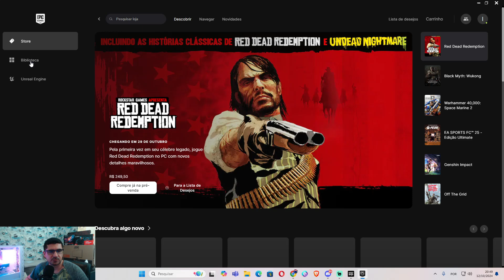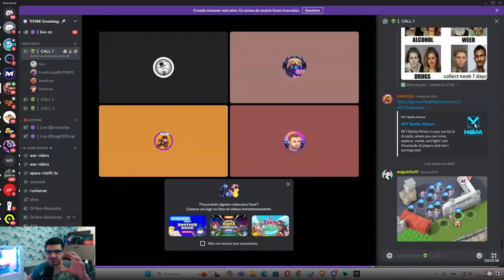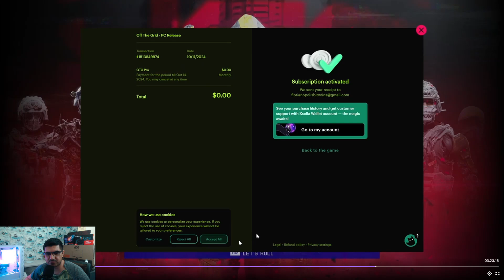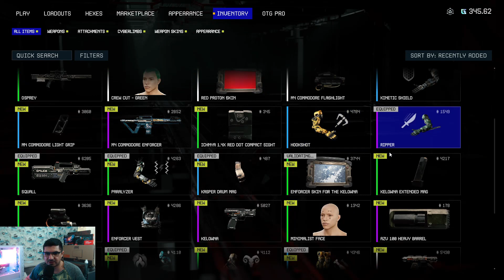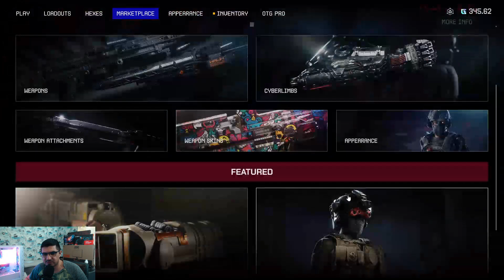CONSIGA PASS FREE DO MELHOR GAME NFT DO MOMENTO OFF THE GRID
Aqui no canal você vai encontrar conteúdo de:
Jogos NFT
Play to Earn
Cripto Games
Cripto Moedas